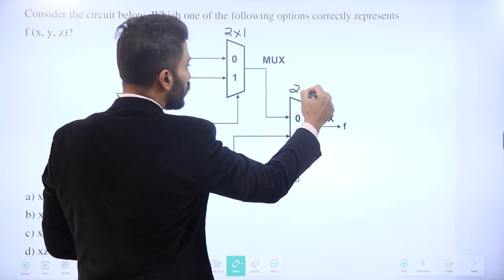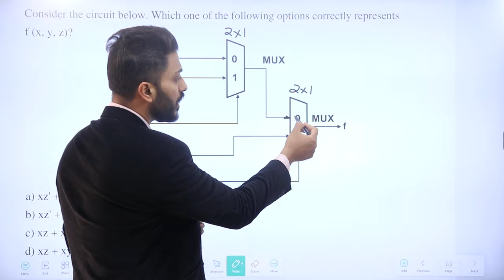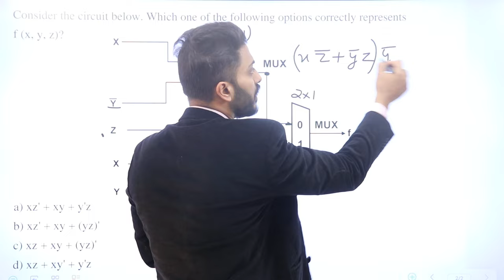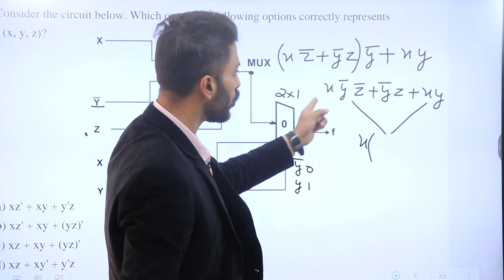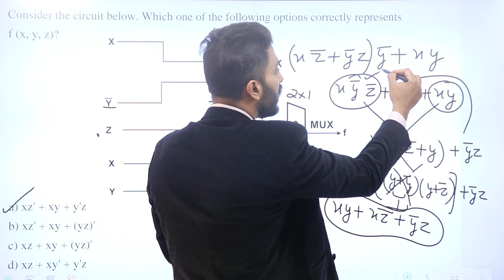What is Cascading Multiplexer? Multiplexers in Digital Electronic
Multiplexer is a combinational circuit that is used to switch either analog, digital or video signals. It is a simple circuit which accepts multiple analog signals or digital data streams and combines into one signal and transmits over a shared medium.